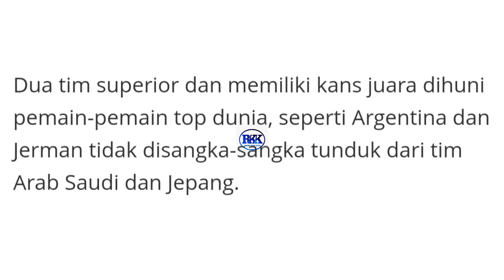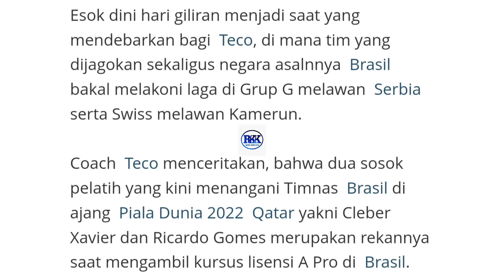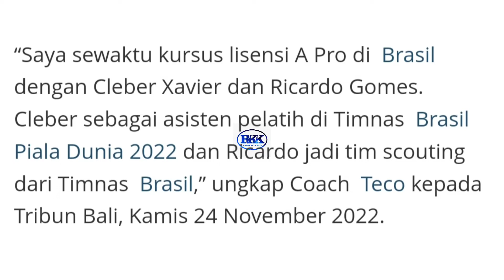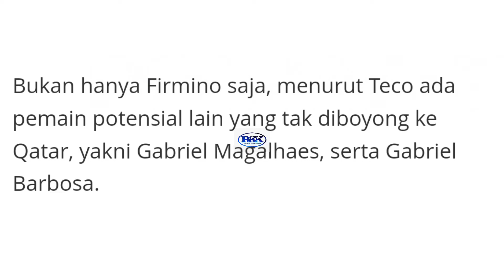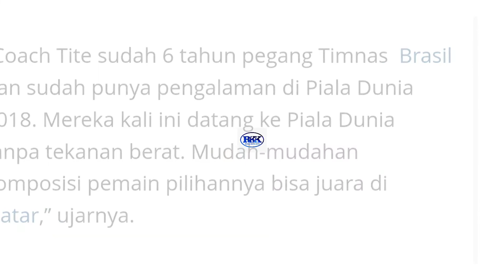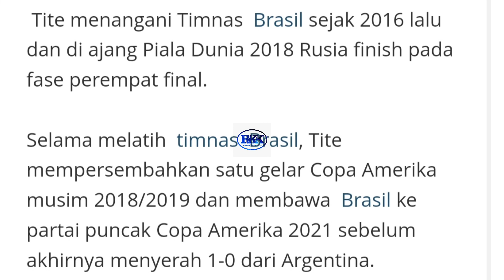PELUANG BRASIL JADI JUARA PIALA DUNIA, INI ANALISA TECO.